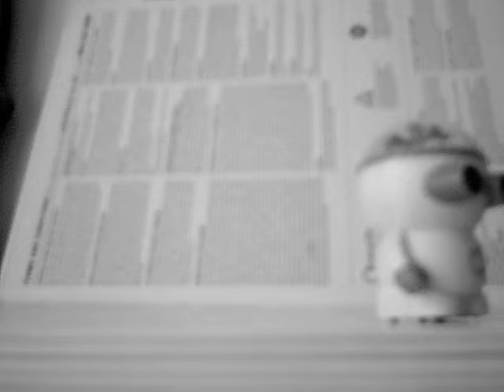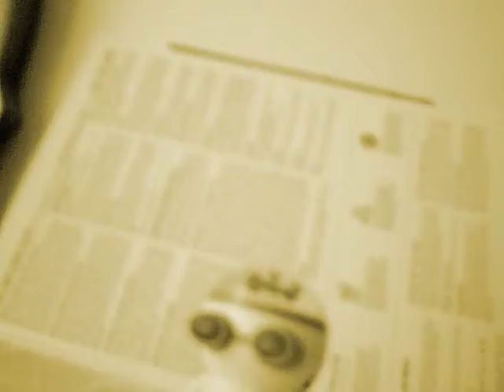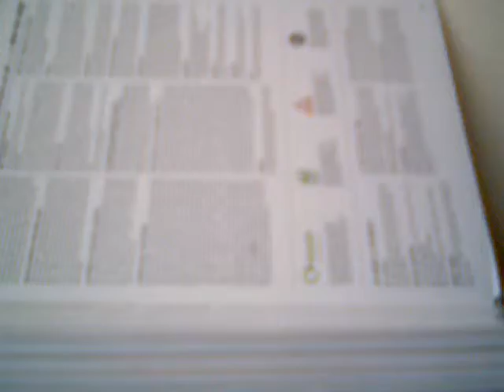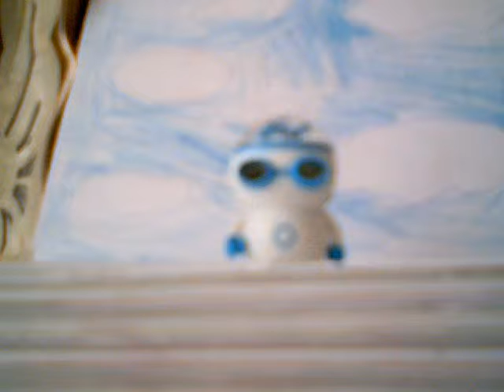mr.robot props and effects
mr.robot will show you some props and effects today!...
and also get injured...